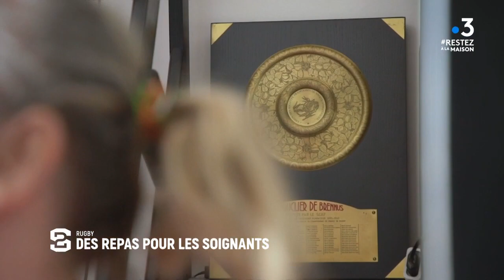Rugby : Des repas pour les soignants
La saison de rugby est suspendue comme l'ouverture de tous les restaurants. Tous ? Non, un joueur du XV de France évoluant au Stade Français est entré en cuisine dans la brigade des Princes un établissement parisien. Ils préparent 50 repas par jour pour le personnel hospitalier. Le joueur le plus capé de l'équipe de France, accompagné de ses coéquipiers en club, livre de nombreux foyers dans le besoin qui ne peuvent pas se déplacer. Ces rugbymen apportent du baume au coeur aux habitants en difficulté.